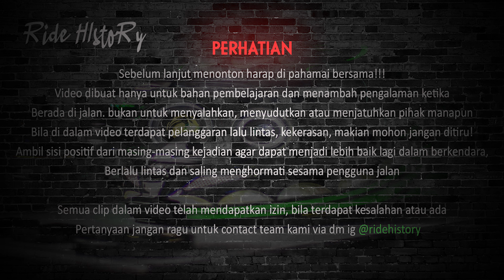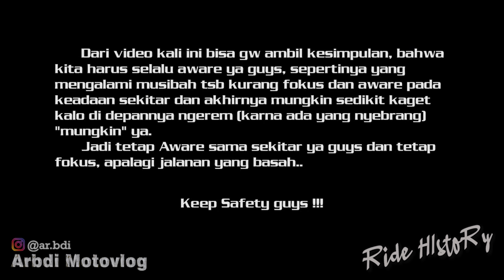Crash CBR Terseret MOBIL PICK UP - Keributan Di Lampu Merah || RH#31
Semoga kita selalu diberi keselamatan saat berkendara...

Semua Tanggapan silahkan tinggalkan di kolom komentar

Video dibuat bertujuan hanya untuk pembelajaran, Sangat disarankan agar berkendara dengan hati-hati, patuhi rambu-rambu lalu lintas, hormati sesama pengguna jalan dan berkendaralah sesuai batas kemapuan pribadi. serta yang paling utama jangan lupa berdoa:)

Terima kasih kepada channel di bawah yang telah mengizinkan videonya untuk dimasukan dalam video ini. bila anda suka silahkan kunjungi channel mereka pada tautan berikut:

All People in the video sustained no serious injuries